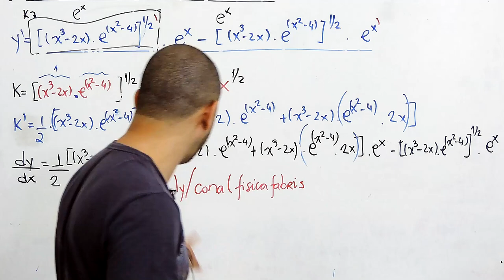Um pedido para a Física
Esse é um pedido para você que me segue e também precisa de auxilio em física.
Ficarei muito grato se você acessar o conteúdo do professor física fabris.